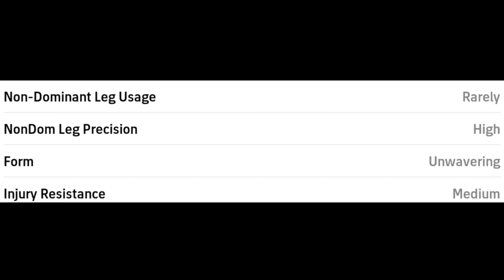BEST PLAYERS FROM EUROPEAN CLUB CHAMPIONSHIP | WHAT SHOULD YOU CHOOSE!? | eFootball 23 Mobile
Efootball 2023 Mobile Live Paid Rank Push

✅ PAID RANK PUSH CHARGE ✅
Division 4 to Division 1 = 199
Below Division 4 = 499

Upi: sayanparui3331@okhdfcbank
Name: Sayan
Location: Kolkata (Behala)
My Device: Motorola one fusion plus